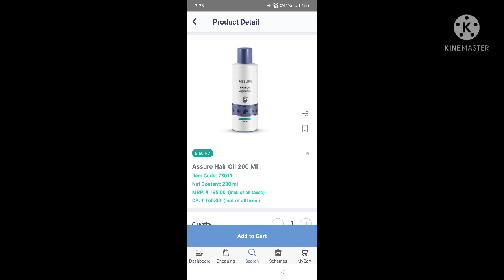DANDRUFF Problem Solved in 10Days | Vestige Hair Oil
Vestige Marketing Pvt LTD India's Leading Direct selling company , World's No.36th Direct Selling Company,.. 🔝

 Vestige 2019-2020 turn over 2300Crores &  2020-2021 turn Over 2700+ Crores, First indian Direct selling company to Reach a milestone of 2000Crs Turn over Single Year in India,...🔥